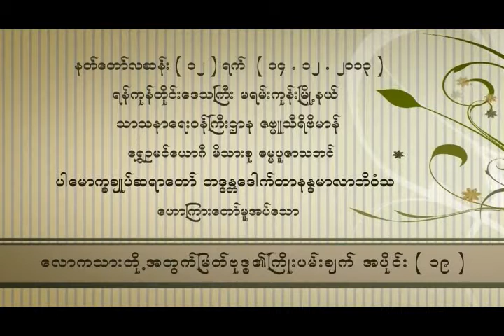ေလာကသားတုိ႕အတြက္ျမတ္ဗုဒၶ၏ ႀကိဳးပမ္းခ်က္ အပိုင္း ၁၉(ပါမောက္ခချုပ်ဆရာတော်ဘဒ္ဒန္တ‌ဒေါက်တာနန္ဒမာလာဘိဝံသ)